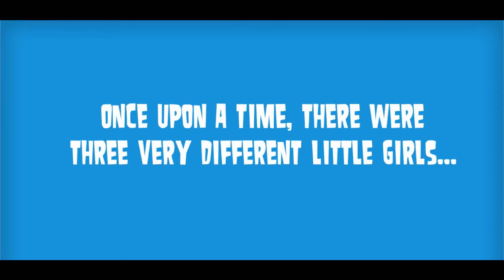L&D's Angels (Learning & Development)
Our Learning & Development team packs quite a punch! The power of 3!